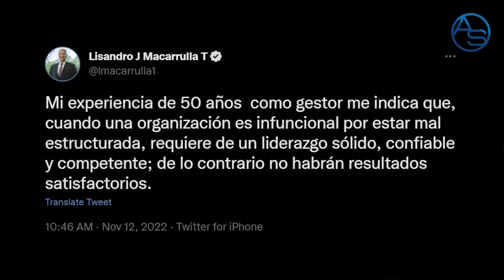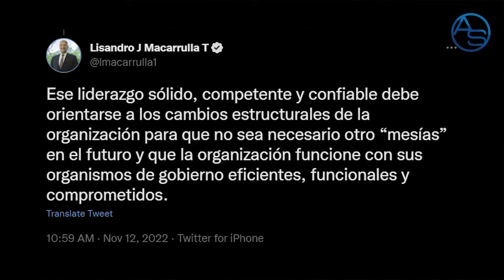No Quería Hablar Y Ahora Aparece Con Fuertes Palabras Contra El Presidente! Lo Que Dijo Macarrulla!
Aquí nunca falta una, ahora Macarrulla sale y se la canta al propio Presidente Luís  Abinader..

Impoliticamente Correcto con Aneudys Santos es un Canal de Youtube especializado en la realidad de República Dominicana y su Política, día a día de Lunes a Domingo, dos Capítulos analizan los pasos de los Líderes Dominicanos: Luis Abinader, Danilo Medina, Leonel Fernández, Hipólito Mejía, funcionarios en ejercicio en el Palacio Nacional, Funcionarios Presos, las desventuras de la Justicia Independiente, en fin! Vamos un paso más allá del Periodismo de Investigación hasta llegar al Análisis con comentarios que invitan al Debate de toda una Ciudadanía golpeada constantemente por casos de